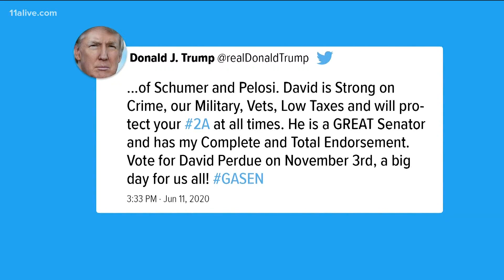Ossoff pushing to flip Senate seat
Ossoff will take on Sen. David Perdue in November.